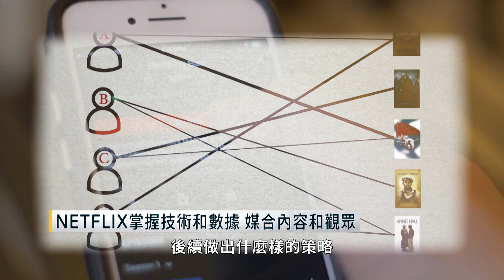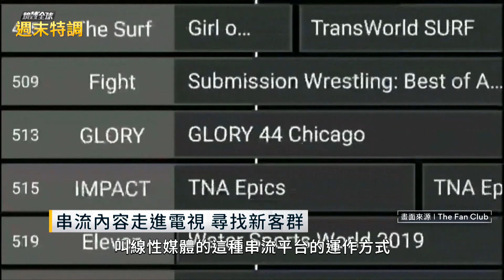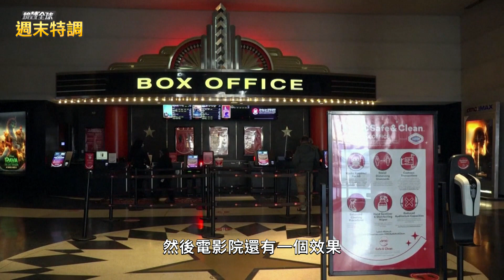NETFLIX推平價方案 能搶救訂戶數和股價雪崩？｜鏡轉全球週末特調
疫情過後，影音串流平台龍頭NETFLIX面臨訂戶不增反減、被迫裁員、股價崩跌的窘境。

過去讓串流平台吸引訂戶的內容投資、產製生態和播出模式，為什麼反而成了絆腳石？有廣告的平價版方案，真的會為NETFLIX帶進更多的觀眾嗎？

《鏡轉全球 週末特調》特別邀請到台大經濟系副教授馮勃翰，和主持人詹璇依分享他最新的研究心得。

每個星期日，我們用半個小時的時間，邀請企業家和專家，從台灣放眼全世界，一起探討重要的財經議題，以及對你我的影響。本週，一起來關心重要的國際政經大事：影音串流平台的挑戰、NETFLIX何去何從。